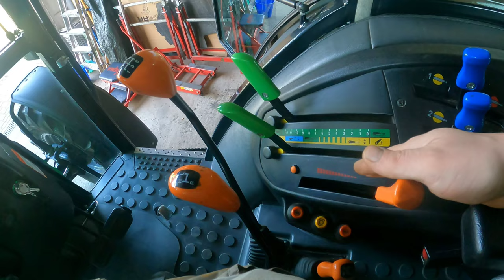Unser Hochzeitstraktor Deutz Agroplus 67